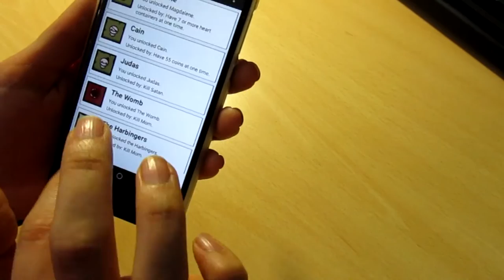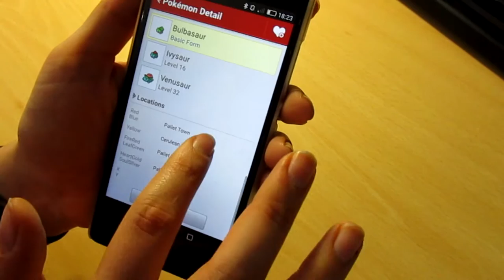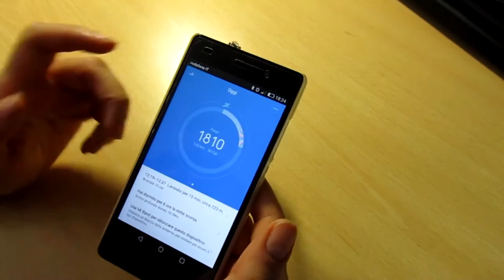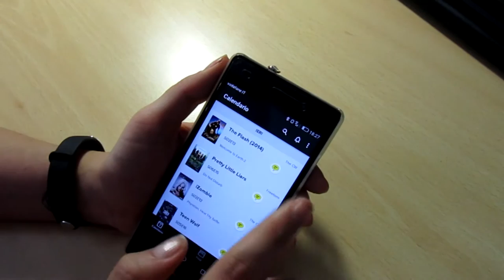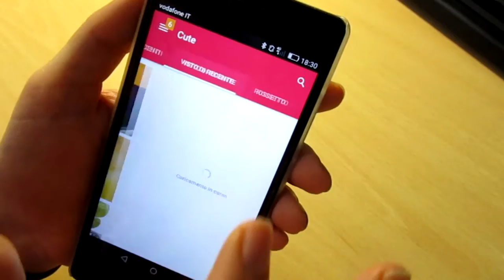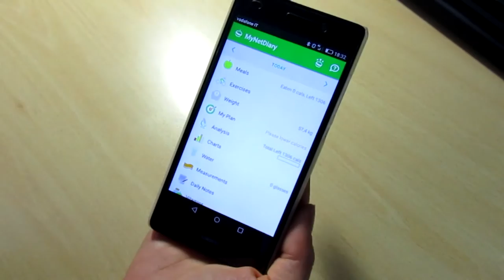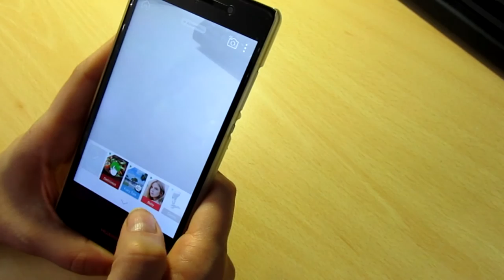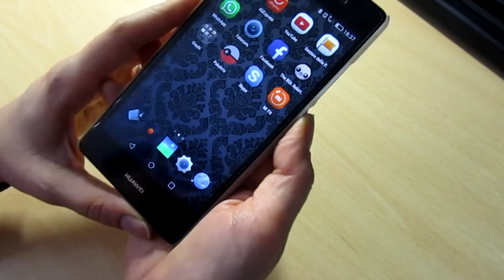Cosa c'è nel mio smartphone | La Stanza di Sara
Salve dolcetti, non so quanto vi possa interessare ma io grazie a questi video ho trovato un sacco di applicazioni carinissime e utili.
Spero sia altrettanto utile anche per voi

Puoi seguirmi anche su:
You can follow me also on:

Grazie mille ♡♥♡♥♪♫♬
Muuuah *3*